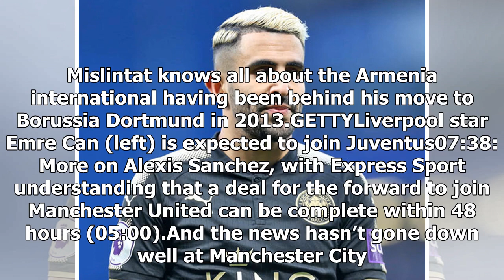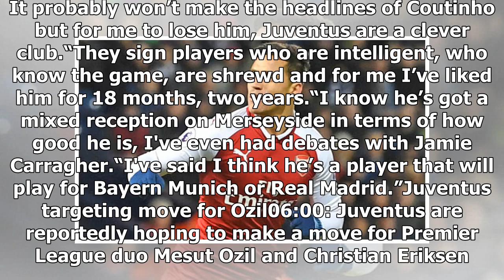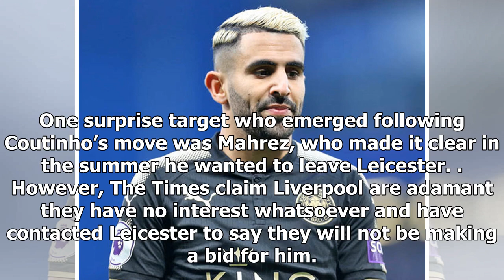Transfer news LIVE updates: Sanchez deal agreed, Man Utd, Liverpool, Chelsea, Barca latest